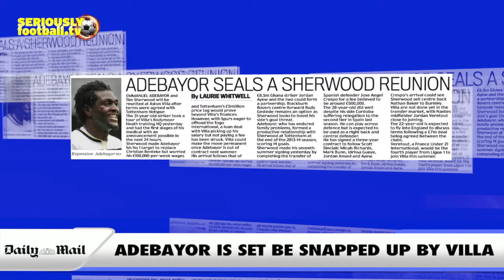Newspaper Review - Wednesday 29 July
All the top stories from around Wednesday’s back pages.